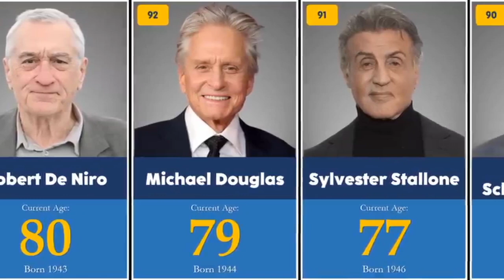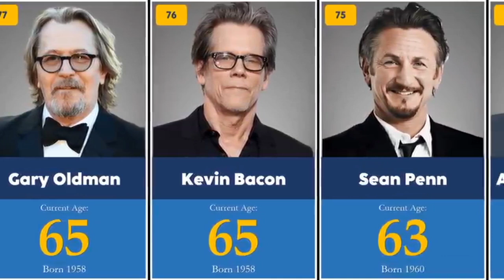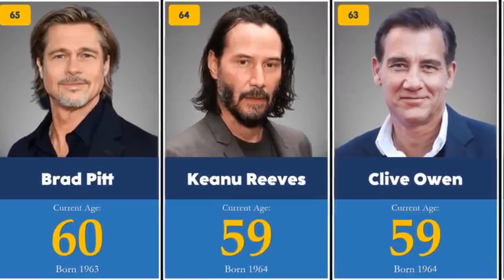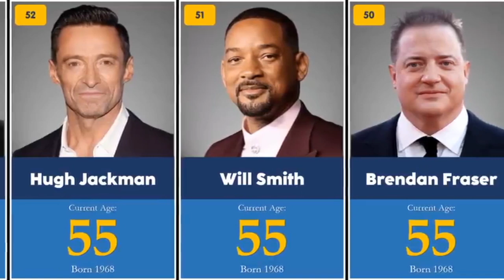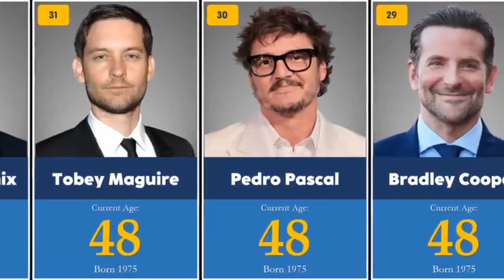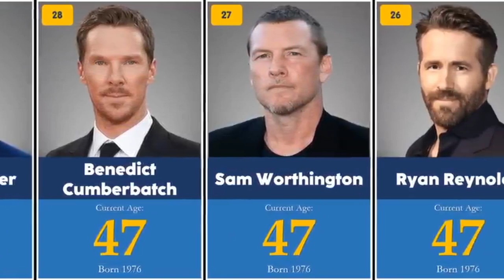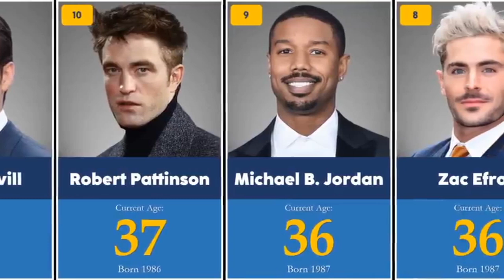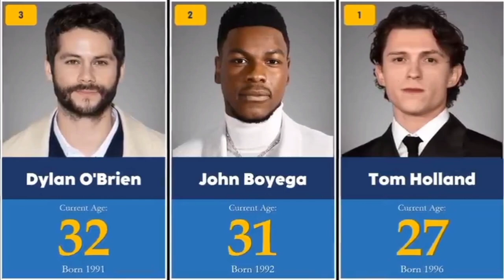Age of Famous Hollywood actors in 2023 || oldest to Youngest